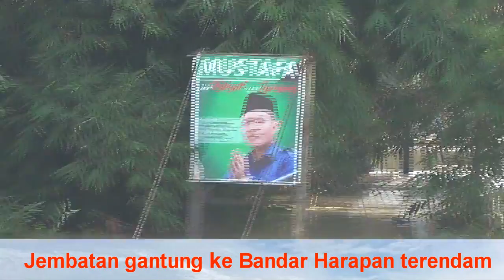BANJIR PONCOWATI LAMPUNG TENGAH SENIN 26 FEBRUARI 2018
PERTAMA  KALI DALAM SEJARAH PONCOWATI